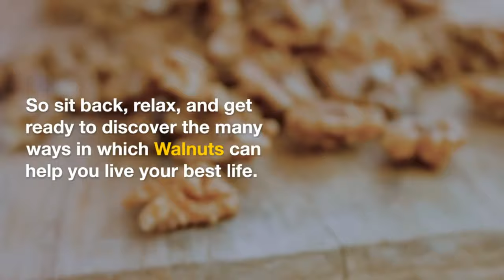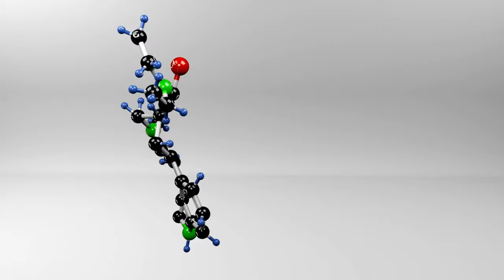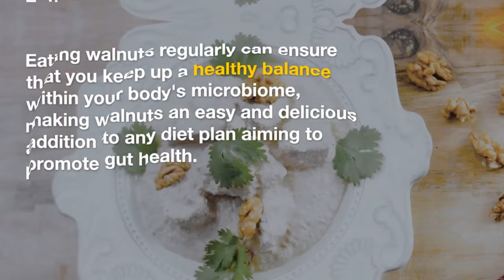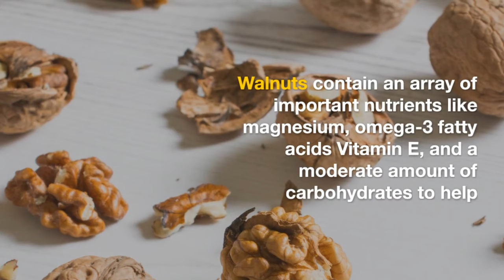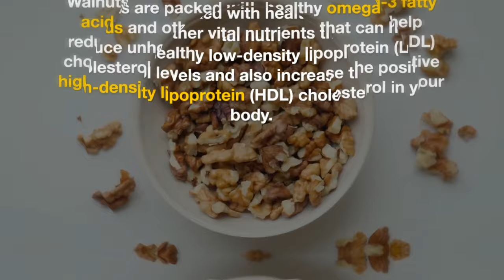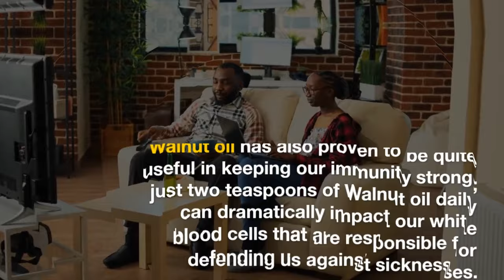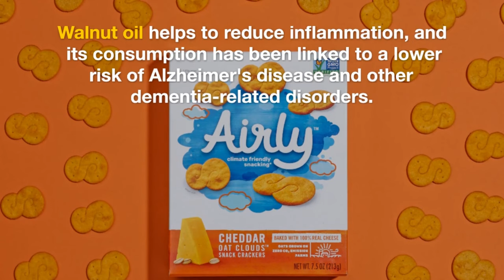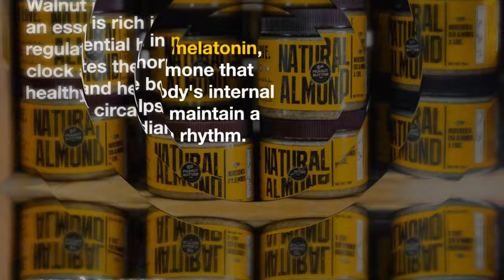Unleashing the Potential Top 20 Walnut Oil Health Benefits for Men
Healthy Diet
Unlock The Power of Top 20 Walnut Oil Health Benefits for Men

Description: Dive into a world of wellness as we unlock the incredible power of walnut oil for men's health. 🌰 In this enlightening video, discover the top 20 health benefits that make walnut oil a game-changer for men's overall well-being. From heart health to brain function, joint support to skincare, each benefit is backed by science and geared towards optimizing men's vitality. Don't miss out on the key to unlocking a healthier, more energetic lifestyle. Hit play and embark on a journey to harness the remarkable advantages of walnut oil – nature's gift to men's health. 💪🧠🌿